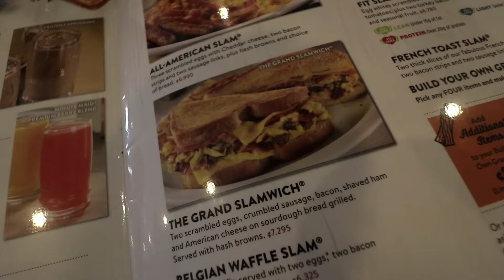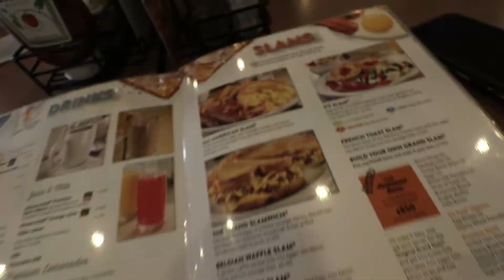COSTA RICA HERE I COME!! | Costa Rica Day 1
This is the first video of my Costa Rica travel vlog series! we flew in from Nashville into the capitol, San Hose and went to Denny's haha!

CAMERA GEAR
Canon t6i
Fly cam
nd filter
lacie hard drive
small tripod
bendy tripod